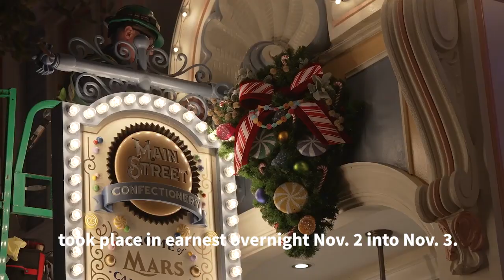Magic Kingdom 2023 Holiday Transformation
Magic Kingdom at Walt Disney World changes overnight from Halloween to Christmas as the Christmas tree, wreaths and garland are placed around Magic Kingdom overnight.